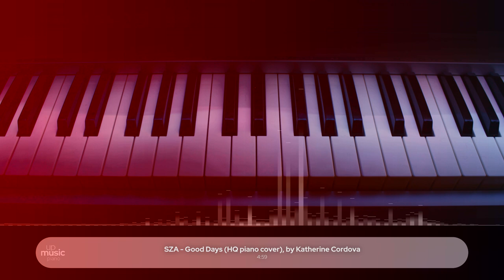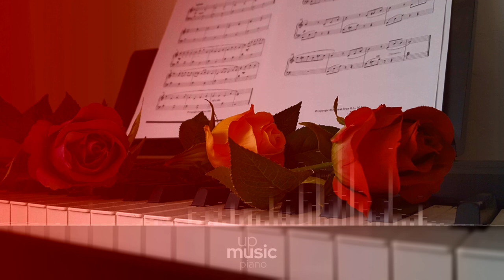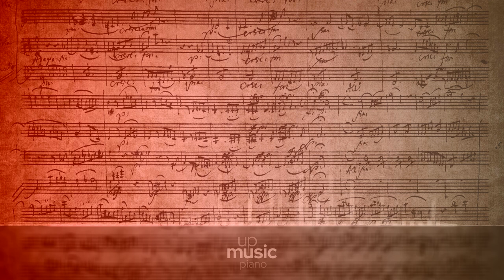SZA - Good Days (HQ piano cover), by @KatherineCordova ∙ upmusic ∙ piano